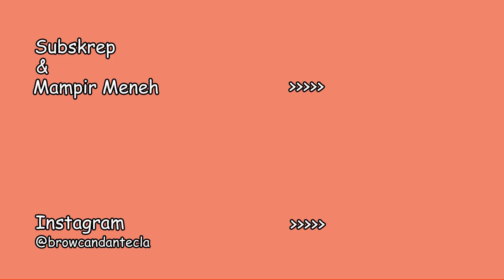REAKSI MINUM WEDANG JAHE PERTAMA KALI KELUARGA ITALIA//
Wangi harumnya menggoda sekali, begitu di minum pada kepedasan semua.
Mohon maaf bahan bahannya tidak selengkap seperti di indonesia.
* Jahe seruas jempol tangan
* Serai sebatang, bagian ujungnya ( limited edition,dah abis )
* Jeruk Limon setengah, di pakai juga kulitnya (pengganti asam jawa )
* Kayu manis sepanjang jari telunjuk
* Daun pandan satu lembar
* Gula Jawa 3 sendok makan
Selamat Mencoba gaes
Follow Instagram kami di @browcandantecla

Ci salutiamo
Ciaooooooo